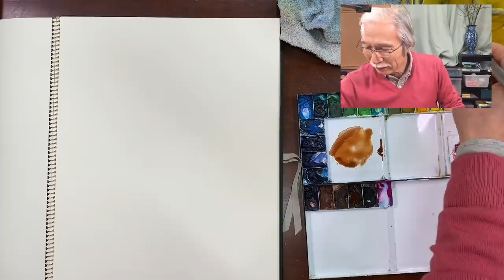[Eng sub] Brush pressure | Watercolor painting tutorial for beginners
[Please switch to English subtitles]

皆さんこんにちは、水彩画講師の柴崎です。今回は水彩画を描く上で大変重要なテクニックとして、筆の筆圧についてご紹介したいと思います。貴方もぜひこの動画で、筆圧のコントロールを身につけてください。

How to choose a Watercolor brush. ☟